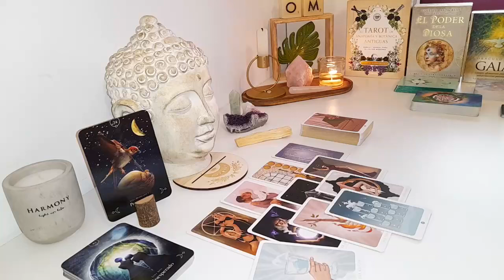TAURUS THEY'RE COMING FOR YOU MY DARLINGS👀🤦‍♀ YOU'RE MOVING TO POUND TOWN CITY! SEPTEMBER 2024